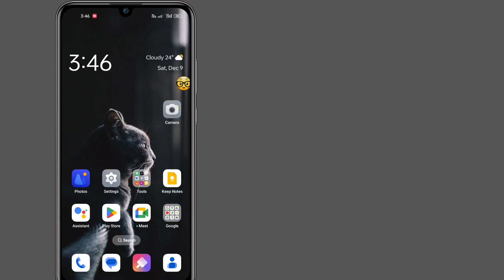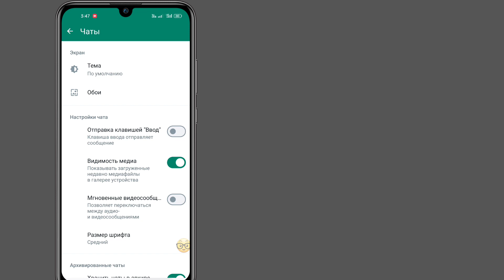Как установить фоновое фото на экране чатов WhatsApp (новое обновление)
Как установить фоновое фото на экране чатов WhatsApp (новое обновление) ||  Фоновое фото  на экране чатов